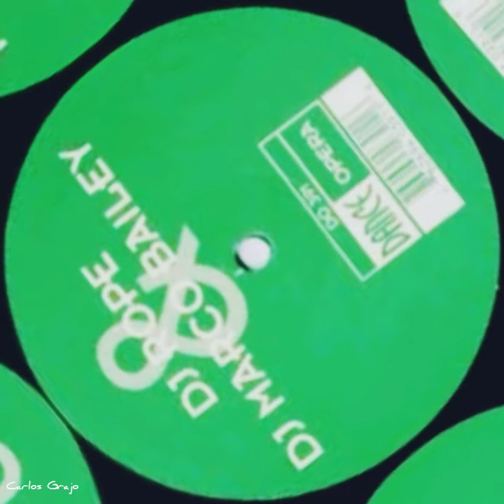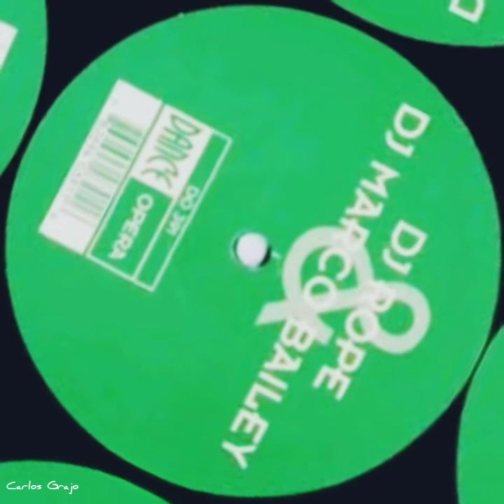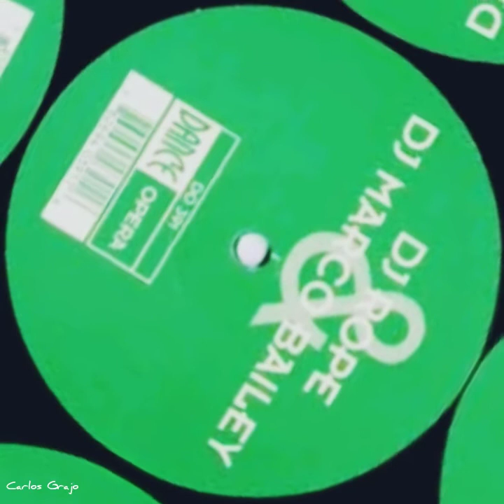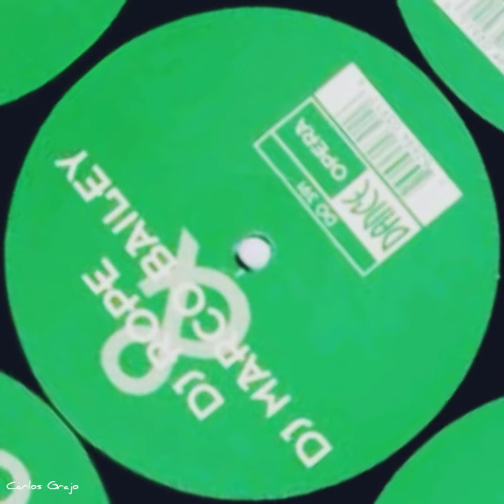Bee Free -Wave Song- Dj Rope Marco Baley